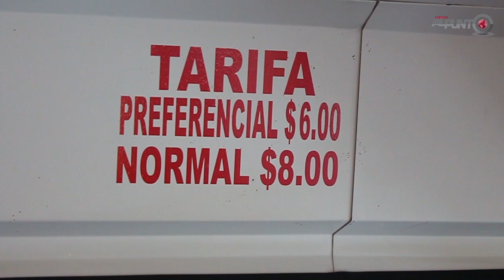Descarta Ortiz alza en tarifa del transporte público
El alcalde de Irapuato, Ricardo Ortiz, se dijo en contra de un incremento a la tarifa preferencial del transporte público, tal como pretenden los concesionarios. Ortiz señaló que los transportistas deben consultar ese aumento con la ciudadanía para que sean los propios usuarios quienes les den o no la aprobación.